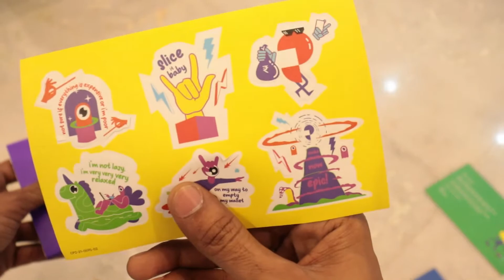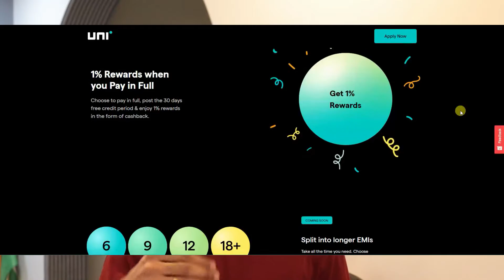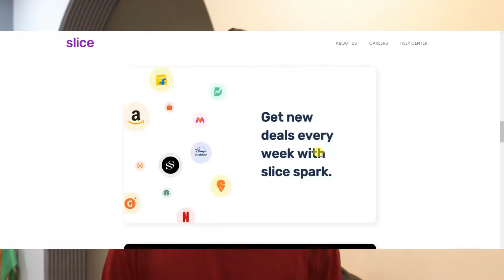Slice vs Uni Pay Card: Which is Better? | Detailed Review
Hello Guys,
Is video ko dekhne ke baad aapko pata chal jaaega ki aapko slice card apply karna chahiye ya uni card apply karna chahiye. slice card or uni card ka compression video hai ye saare dought aapke is video mai clear ho jaaenge.

Baaki video pasand aaye to like jaroor karna

Here is my other videos links